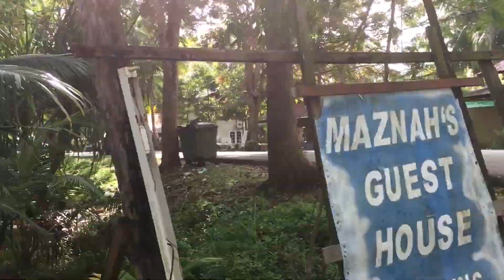Playa de Cherating, un Catamarán y Kuantan, Malasia - ep# 130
Traducción de voz proporcionada por Audiodub
Echa un vistazo a nuestro: Sitio web Twitter Insta (@getaudiodub)

La búsqueda de un velero a Borneo continúa mientras me despido de Kat en Cherating y me dirijo a Kuantan y a un retiro de Vipassana.

Estoy dando la vuelta al planeta sin utilizar nunca un transporte motorizado. Empecé este viaje en Toronto, Canadá, en julio de 2015 y tengo la intención de circunnavegar hasta donde empecé.  Disfruta de la serie de vlogs de viajes de aventura "Routes of Change" y disfruta de los más de 100 episodios desde el principio

En esta serie semanal de viajes de aventura (un nuevo vídeo cada domingo) compartiré mis experiencias cotidianas de cómo es viajar alrededor de la tierra con mi propia fuerza (y mucha ayuda de la gente y el viento). Un montón de vídeos de aventuras épicas que estaré encantado de compartir con vosotros.

Su apoyo es muy apreciado.

Únase a mí y al equipo de "Routes" para disfrutar de la comunidad y de un acceso exclusivo entre bastidores

Comencé el viaje en una canoa y desde entonces he hecho trimarán, ciclismo a mano, pogosticked, triciclo, esquí, rafting, kayak, SUP, remado, andado en bicicleta, navegado, caminado y bailado por la mitad del planeta.

/ 1ebJv0C7kmX8LcRpQUNQoB? Si = 57o3-Id8RBqWbTNOH-_CJQ

¡Gracias y un gran respeto para ti!

Respeto a ti y a todos los demás seres vivos de este universo :),
Tuyo en la aventura,
Markus

ps El canal de Rutas de cambio ahora está disponible en 13 idiomas diferentes (doblados).
¡Aquí están los enlaces!